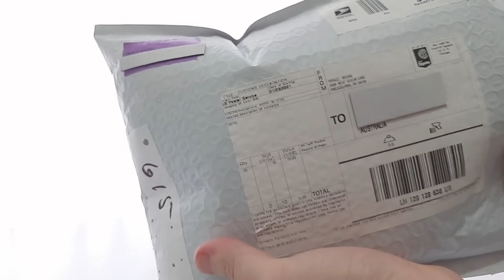Opening Mini Brands I won from a giveaway.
I upgraded my phone recently but due to the delay, I didn't have any phone for 3 weeks. Now I can open her package, let's see what's inside.

I’m very excited to open it because we don't have Mini Brands in Australia, only Toy Mini Brands and these are my very first Mini Brands items.

Thank you for sending me chocolates. I love chocolates!

I guess this pen is from a local sport team. I love it!

She also sends me some lovely stickers.

Now let's check out those Mini Brands.